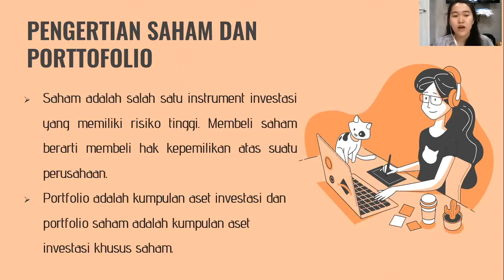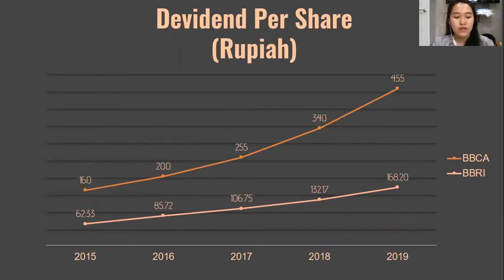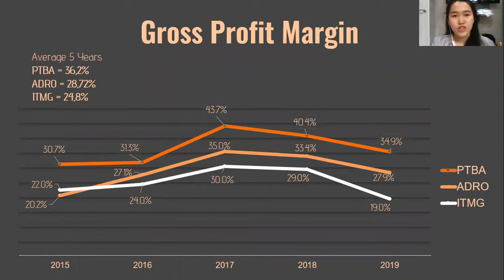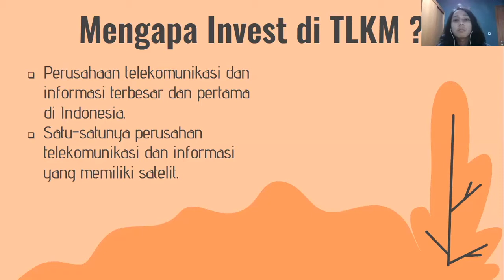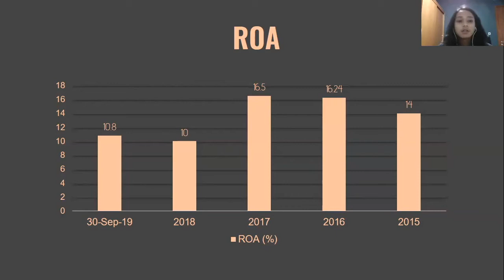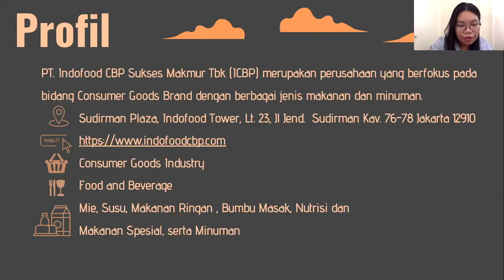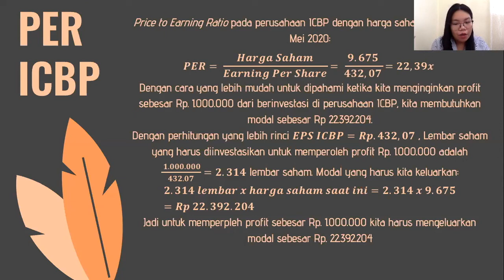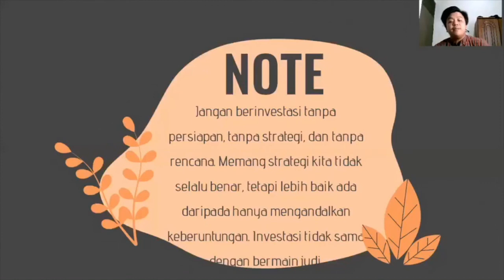Analisis Investasi Saham dan Portfolio - Group 4 TPAI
Dosen Pengampu:
Tegar Satya Putra, S.E., M.Sc.

Disusun Oleh:
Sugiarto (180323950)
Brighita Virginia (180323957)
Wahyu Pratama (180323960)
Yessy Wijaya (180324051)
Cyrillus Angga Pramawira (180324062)